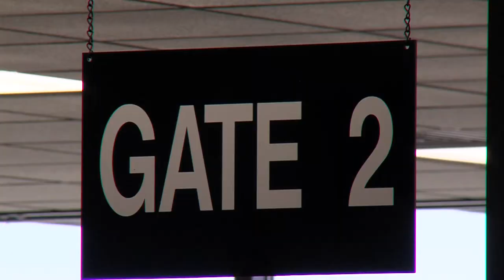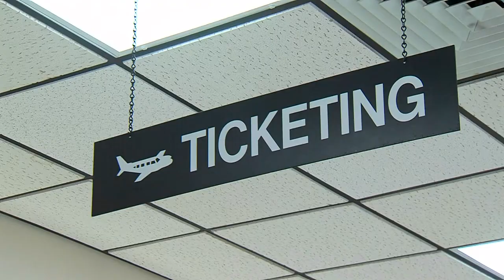WAND TV I-TEAM: Essential Air Service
Originally aired on WAND TV News on April 29, 2013.  Reporter Doug Wolfe.  Started in 1978 to help small airports during airline deregulation Essential Air Service is still around 35 years later costing American taxpayers more than $200 million a year.  The Decatur, Illinois airport gets $2.6 million annually from EAS subsidies.  WAND - NBC for Central Illinois.